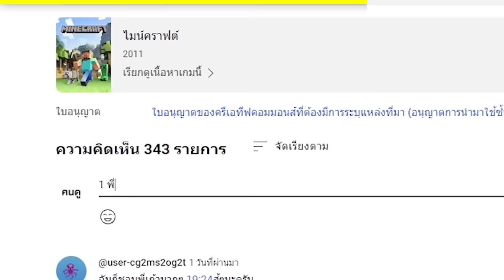🔥โคตรโหด!! ผมแอบสร้าง ทางลับที่เนียนและโกงที่สุดในเกมมายคราฟ! ระดับ 100!! (Minecraft)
ในวันนี้ผมได้สร้างบ้านกับดักที่โหดที่สุดในมายคราฟ มาดูว่าเพื่อนของผมจะรอดหรือไม่